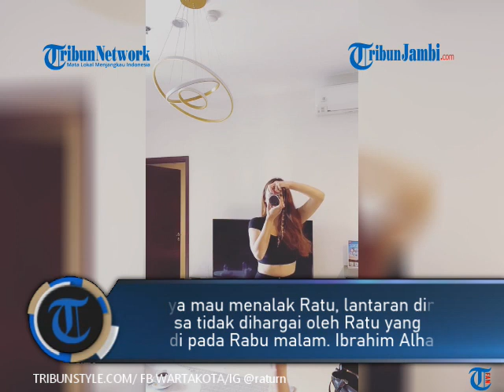Baru 3 Hari Nikah, Ratu Rizky Nabila Minta Cerai, Ibrahim Alhami Kuak Alasan Kabulkan: Tak Dihargai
TRIBUNJAMBI.COM-Ratu Rizky Nabila dan pria asal Libya cerai setelah 3 hari menikah siri. Ratu Rizky Nabila sempat berbahagia dipersunting pria asal Libya bernama Ibrahim Alhami.

Namun, kebahagiaan itu tak bertahan lama. Mantan istri Alfath Fathier ini mendadak meminta cerai setelah 3 hari menikah.

Sempat menolak, Ibrahim Alhami akhirnya mengabulkan permintaan Ratu. Apa alasannya?Kabar mengejutkan datang dari Ratu Rizky Nabila. Ia minta cerai setelah tiga hari nikah siri dengan sang kekasih Ibrahim Alhami. (ste)